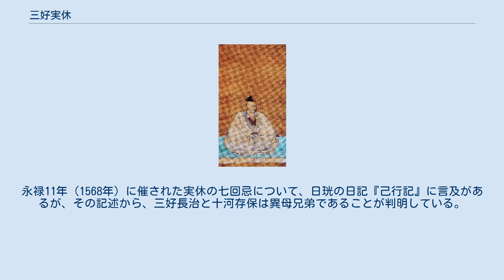三好実休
三好 実休（みよし じっきゅう）は、戦国時代の武将。
三好氏の家臣。
三好元長の次男。
 「之相」と花押 実休は旧字体では實休で、これは生前に名乗った法名であり、同時代の一次資料に見える俗名の諱は之相、後に之虎である。
 天野忠幸の研究によれば、実休は当初は之相と名乗っていたが天文21年（1552年）7月以前に之虎と改名し、更に永禄元年（1558年）6月から8月の間に実休の法号を用いるようになったとされている。
 ただし、書籍によっては実休の俗名を義賢や之康としている。
 『三好記』『阿州足利平島傳来記』『平島殿先祖並細川家三好家覚書』『阿州古戰記』などでは諱をよしかた（義賢、義形）としている。
 しかし、福島克彦らの調査によるとこの名は一次資料では確認されておらず、天野は十河存保の別名で自署も残っている「三好義堅」（十河義堅）が後世に混同されたものとしている。
また、天野の話によれば室町幕府将軍・足利義輝と対立していた時期の三好氏が、足利氏の通字の「義」の字を名乗るとは考えづらいとも指摘する。
 『古城諸将記』では三好豊前守義賢は長慶の子で足利義輝を殺したとし、『三好別記』でも三好義堅は長慶の次男で若江城で自害したとしており、実休の甥(十河存保からは従兄弟)の三好義継との混同がある。
 俗名を「之康」としている場合があるが、これは「康」の字と「虎」の字が、共に崩すと類似することから誤謬を招いた結果とされる。
 大永7年（1527年）、三好元長の次男として生まれる。
生年には大永6年（1526年）説もある。
兄に三好長慶、弟に安宅冬康、十河一存、野口冬長がいる。
早くに父が戦死したことで、幼少期から政治的に重要な立場となった。
署名に長慶と実休の幼名が記されている「三好千熊丸・千満丸寄進状」の日付は天文元年8月9日（1532年9月8日）であり、これは父の死から数えて49日にあたる。
 兄・長慶は細川京兆家の当主・細川晴元に仕えたが、実休は晴元の従兄弟で阿波細川家の当主・細川持隆に仕えた。
四国における影響力を保持する狙いがあったと見られる。
天文8年（1539年）には、持隆に付き従い、伊予国における河野氏との合戦に三好勢の責任者として参加した。
 天文13年（1544年）、兄に従って京都に入り、天文15年（1546年）までに豊前守を名乗るようになった。
細川晴元と対立する細川氏綱、畠山政国、遊佐長教らに対抗するため、天文15年秋に阿波の軍勢を渡海させ、天文16年（1547年）の舎利寺の戦いで大勝した。
その後も兄・長慶の勢力拡大に従って伊予・讃岐・和泉など各地に転戦している。
また、弟の十河一存が和泉岸和田城主となったため、讃岐も事実上支配下に組み込むなど、三好家の四国方面の政治・軍事を担当した。
 天文22年（1553年）6月に細川持隆を見性寺で自害に追い込み、その子・細川真之を阿波細川家の当主として擁立した。
この時、持隆派であった久米義広、佐野丹波らが反抗したが、実休はこれも打ち破り（鑓場の戦い）、阿波細川家の実権を完全に掌握、阿讃衆と呼ばれる国人衆を三好政権の統制下においた。
実休は、持隆とその一党を、兄・長慶の政権安定の為に排除し、阿波を掌握しようとした。
しかし、実休を憎む者、妬む者、また細川真之に接近する者が少なくなく、その者達との暗闘を実休は強いられ、完全に阿波を掌握することは出来なかった。
 天文23年（1554年）から天文24年（1555年）の播磨遠征、永禄元年（1558年）の北白川の戦いでは四国勢を率いて参戦。
永禄3年（1560年）に兄と共に河内守護・畠山高政や安見宗房らと戦い大勝し、彼らを追放した後の河内の守護を任された。
しかし永禄5年（1562年）、紀伊国の根来衆の援助を得た畠山高政の反撃を受け、久米田の戦いで戦死した。
享年36。
また、寵愛の小姓や近習らも悉く討ち死にしたという。
跡を子の三好長治が継いだ。
 実休が討死した際、長慶は飯盛山城で連歌の会の最中であった。
実休の訃報を聞いた長慶は動ずることなく、「蘆間に混じる薄一むら」（「薄に交わる蘆間のひとむら」とも）という前句に対して、「古沼の浅き潟より野となりて」と返し、参加者達を感嘆させた。
 『昔阿波物語』は、実休を「猛将ではあるが文化とは程遠い人物」として描いている。
この文献によって、実休は主の細川持隆を殺した陰湿な武将としての印象が世に伝播した。
しかし、実...